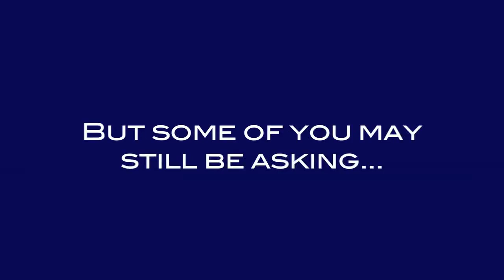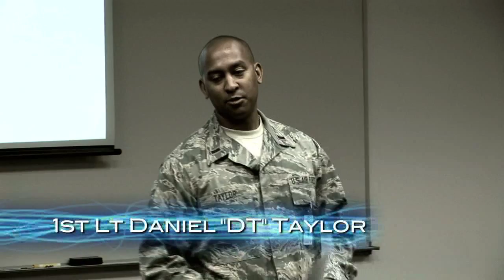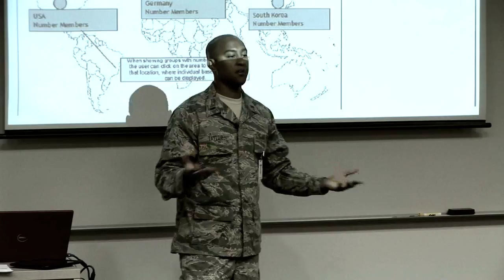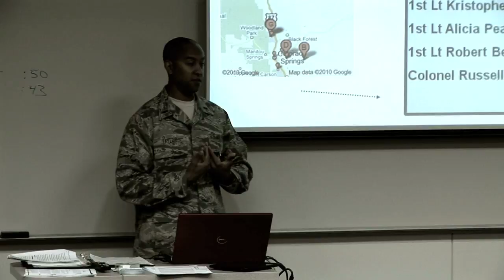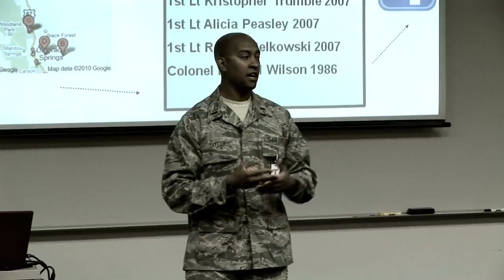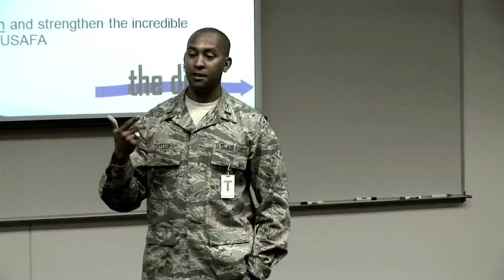Do The Dive - Classroom